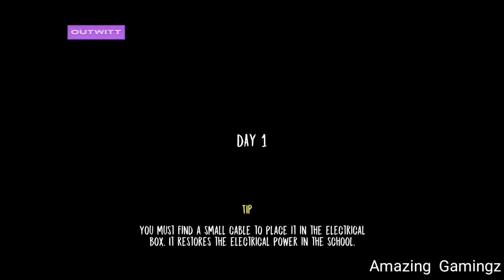Three Evil Nuns Full Gameplay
I need use God mode because it can be hard to escape

❄❄❄❄❄Thanks For Watccing!!❄❄❄❄❄